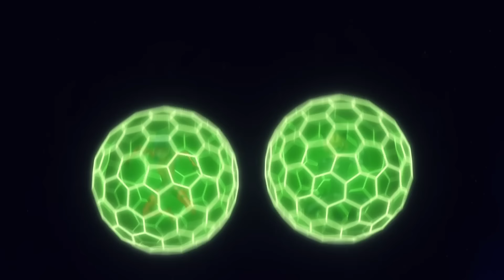MIRACULOUS | 🐞 AKUMATISATION - Compilation 8 😈 | SAISON 5 | Les aventures de Ladybug et Chat Noir